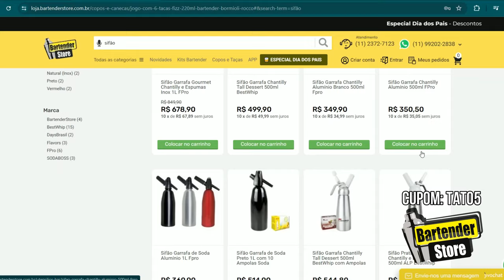O melhor drink azul! - Blue Lady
👾Tato
Chama aí ;)

Índice:
00:00 Introdução e ingredientes
03:11 RECEITA
07:30 Provando e comentando